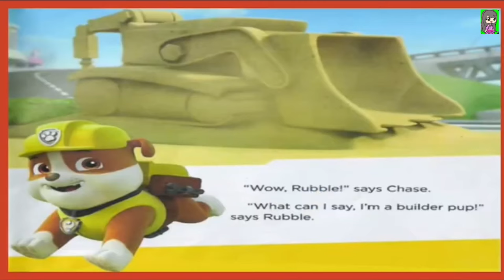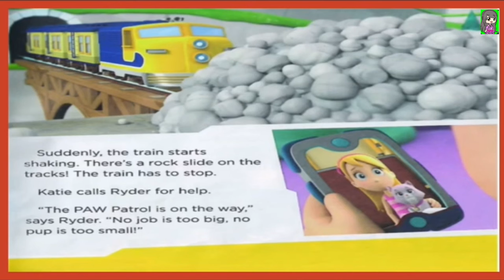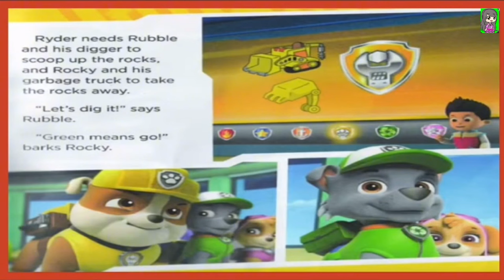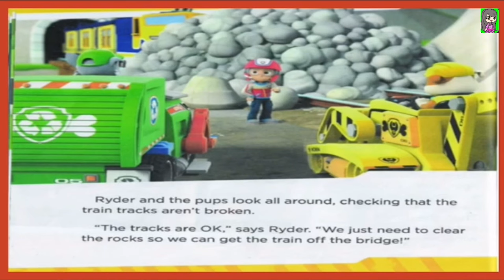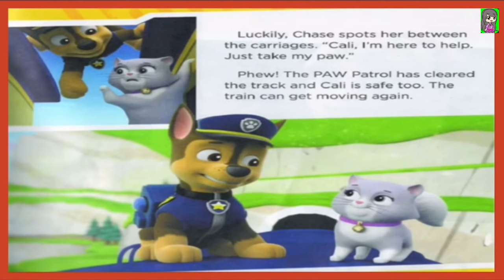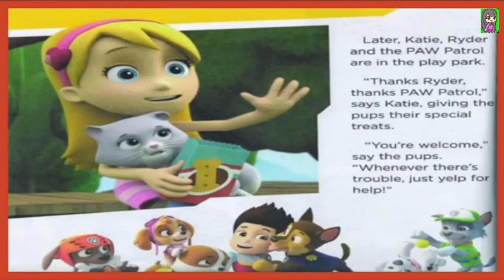Paw Patrol Pups Save A Train Read Aloud Book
By Nickelodeon. Oh, no! A train is trapped on the railway bridge - and Katie and Cali are inside! Can Rubble, Rocky and Chase clear the tracks and rescue their friends? Join Marshall, Ryder and the rest of your Paw Patrol pals for this action-packed story in Pups Save a Train.